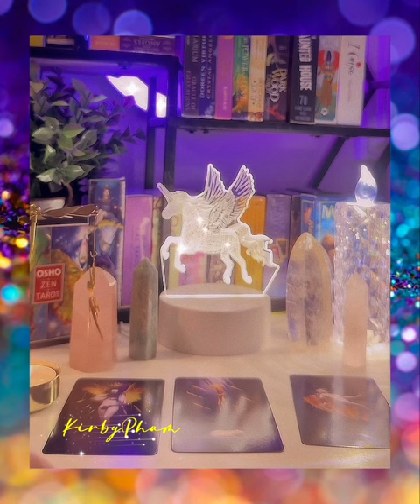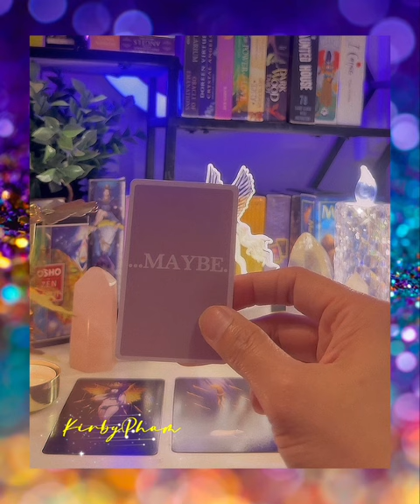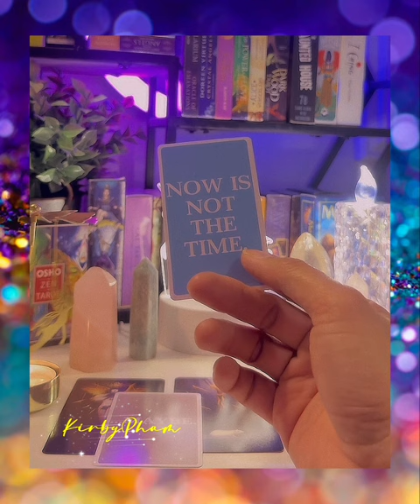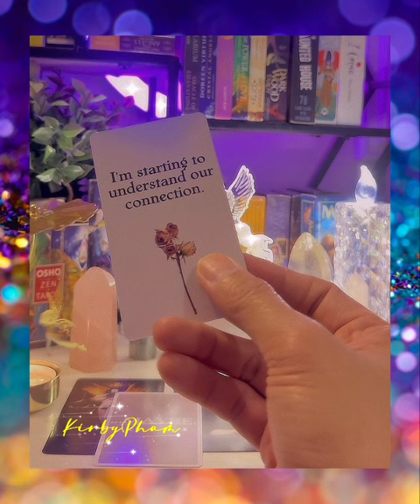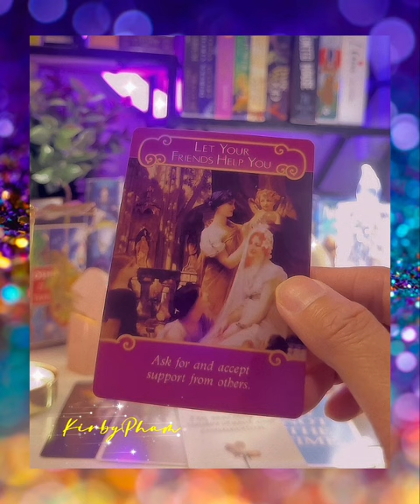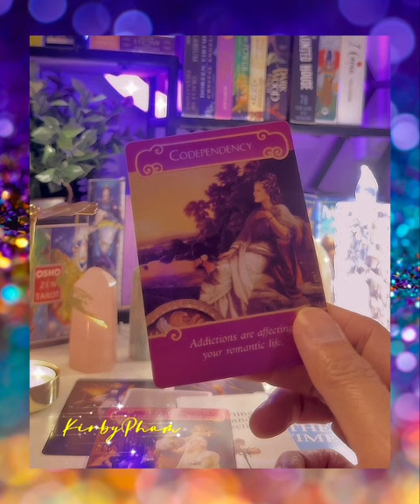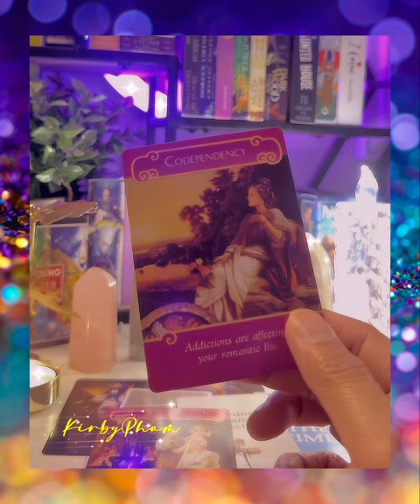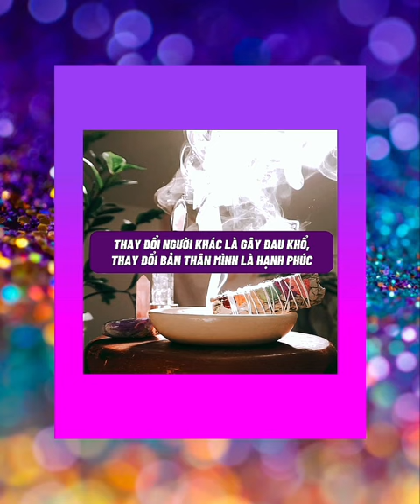Người Làm Tổn Thương Bạn, Họ Có Suy Nghĩ Gì Về Bạn? - Chính Nghĩa de Papillon